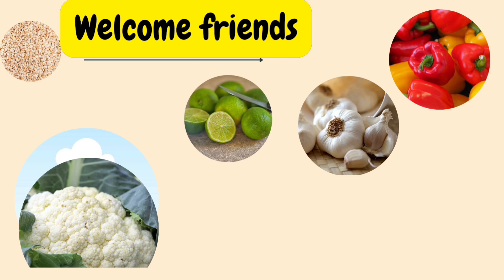Khapi curry|dryfish curry|silver belly fish/karpodi curry|सुक्या खापी/करपोडी ची कढी/आमटी|monsoon sp.